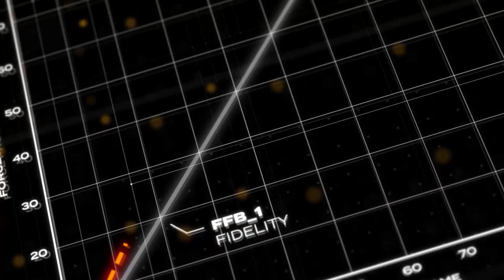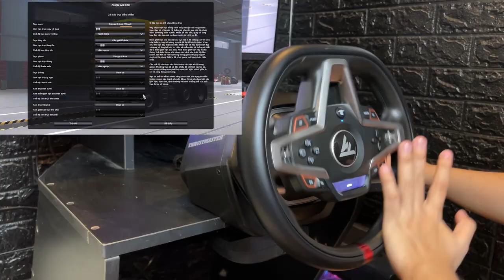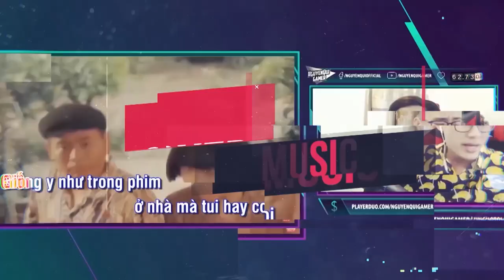Đập Hộp Trải Nghiệm Vô Lăng Chơi Game "Thrustmaster T248" Siêu Xịn Xò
(Nhớ bảo là Fan Nguyễn Quí để được giảm ngay 2 triệu nhen)